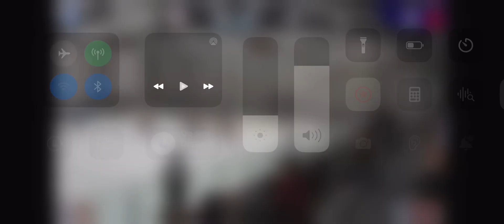GM 1 Goal State Playoffs